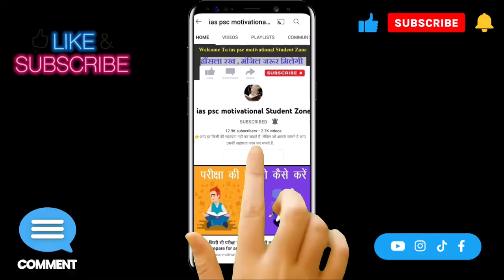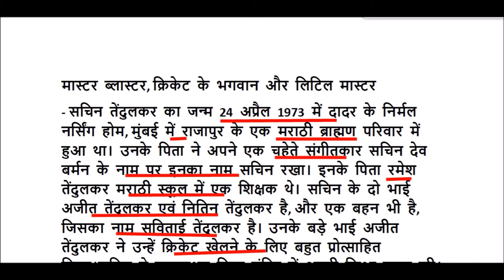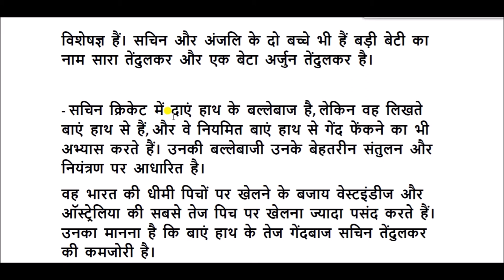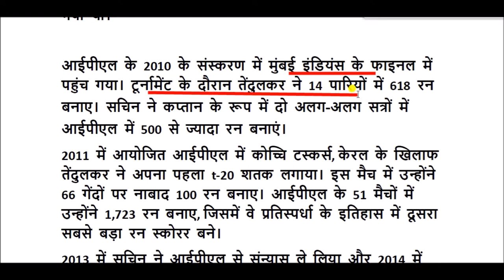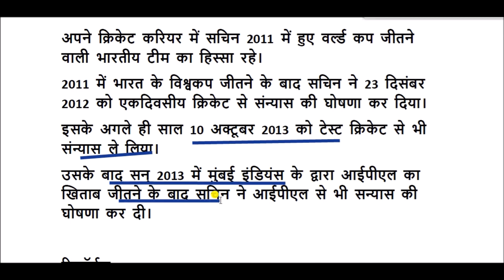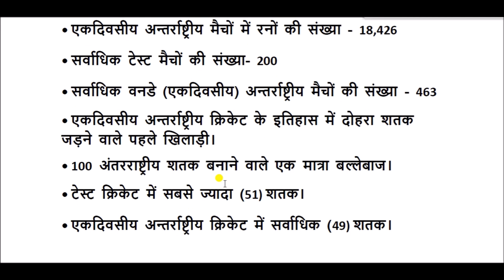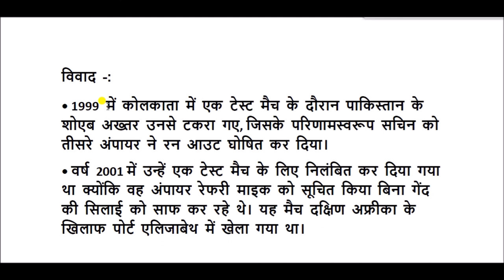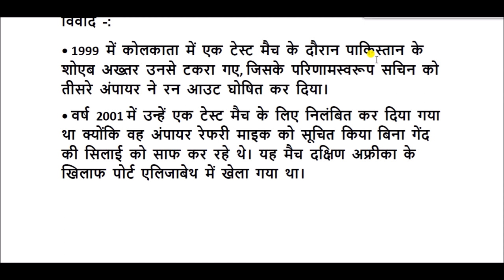सचिन तेंदुलकर की जीवनी || Sachin Tendulkar Biography in Hindi || sachin tendulkar biodata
24 अप्रैल 1973 को राजापुर के मराठी ब्राह्मण परिवार में जन्मे सचिन का नाम उनके पिता रमेश तेंदुलकर ने अपने चहेते संगीतकार सचिन देव बर्मन के नाम पर रखा था। उनके बड़े भाई अजीत तेंदुलकर ने उन्हें क्रिकेट खेलने के लिये प्रोत्साहित किया था।